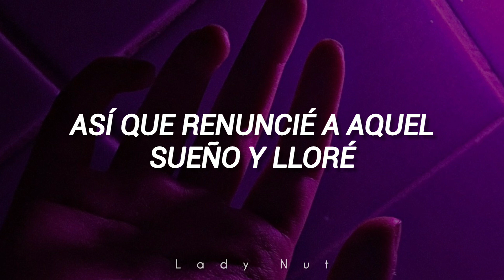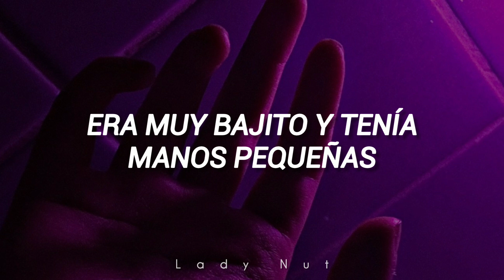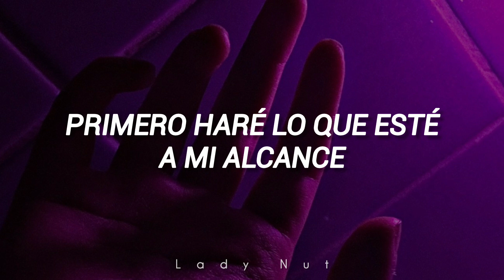Superhero - The VANE | Sweet Munchies OST Parte 2 |SUB ESPAÑOL